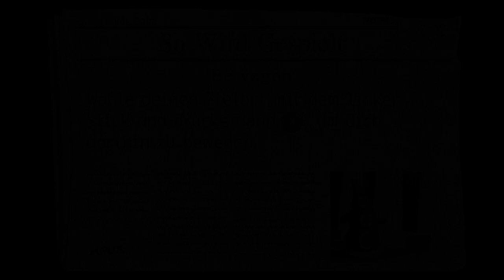Day of the Tentacle (Maniac Mansion II) #01 Die Zeit des Tentakels ist gekommen!